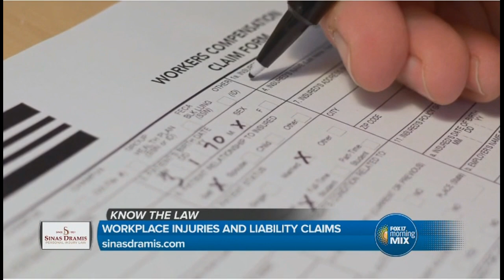Fox 17 Know the Law Workplace Injuries and Liability Claims in Michigan